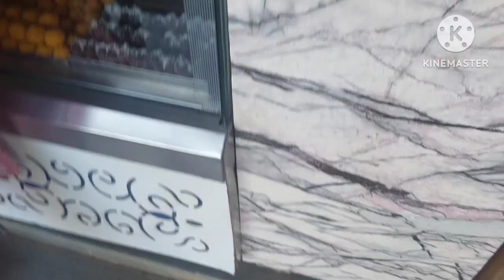Vlog No.4 //आज मम्मी अपने घर चले गए//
hiya's activities
daily vlog
vlog